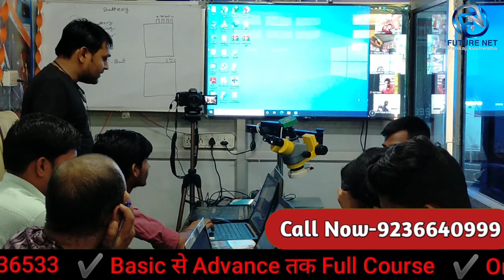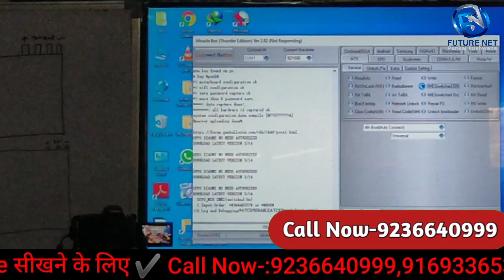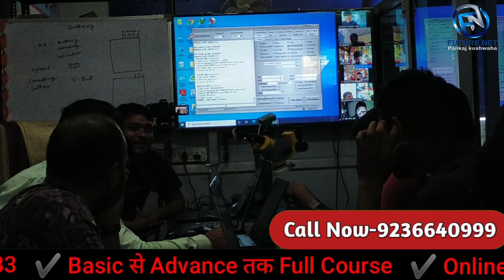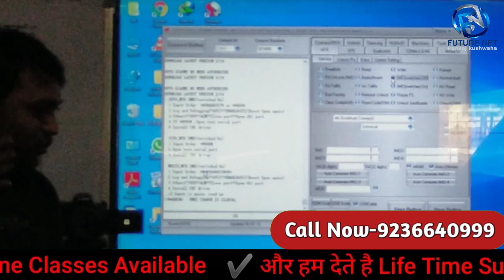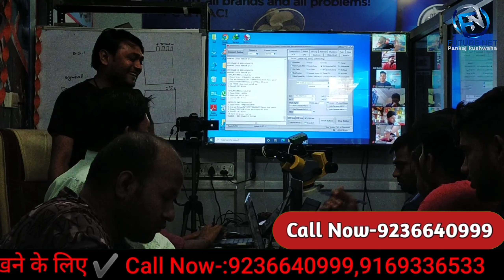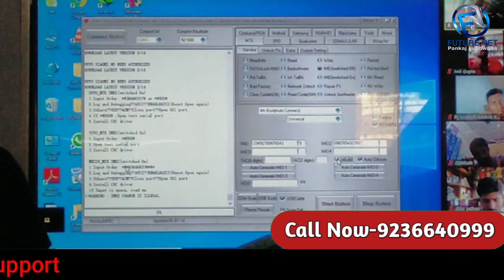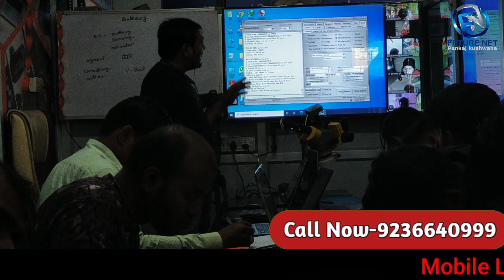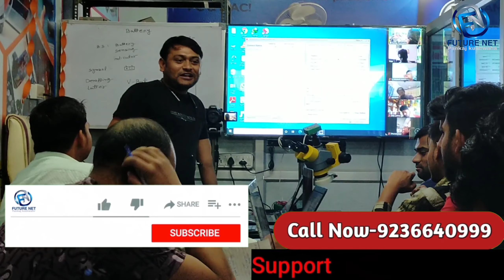Mtk Cpu Android Mobile Imei No Repairing | मोबाइल का imei No रिपेयर करना सीखे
हम  देते 100 % लाइफ टाइम सपोर्ट .कोर्स सीखने के बाद . प्रतिदिन  2 Hr parday  सपोर्ट क्लास . . लाइव जुड़ कर अपनी प्रॉब्लम सही करा सकते है . क्यों की असली प्रॉब्लम कोर्से करने के बाद ही आती है . उसके बाद कोई  भी कॉल नही रिसीव करता . लेकिन हम और हमारी टीम . लाइफ टाइम ग्रुप , सपोर्ट और 2 Hr  लाइव Zoom Meeting App पर सपोर्ट मिलता है parday  |
Call For Admission -  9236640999 , Pankaj Kushwaha

IMEI (International Mobile Equipment Identity) is a unique number for identifying a device on a mobile network. You can think of it as your phone’s social security number. It has 15 digits and is assigned to every GSM phone — CDMA devices have a MEID number.

The IMEI number also reveals loads of other details about a phone. These include the brand and model, year of release, and specifications. You can try this out by visiting IMEI.info and typing in your phone’s IMEI number — it’s free.

Additionally, some phones have the IMEI number printed on the back, while on others, you’ll find it under the removable back cover. This mainly applies to older phones, as most of the newer ones don’t have a removable back. The IMEI number is also written on the SIM card tray on a few phones.

प्रतिदिन  2 Hr parday  सपोर्ट क्लास . . लाइव जुड़ कर अपनी प्रॉब्लम सही करा सकते है . क्यों की असली प्रॉब्लम कोर्से करने के बाद ही आती है . उसके बाद कोई  भी कॉल नही रिसीव करता . लेकिन हम और हमारी टीम . लाइफ टाइम ग्रुप , सपोर्ट और 2 Hr  लाइव Zoom Meeting App पर सपोर्ट मिलता है parday  |